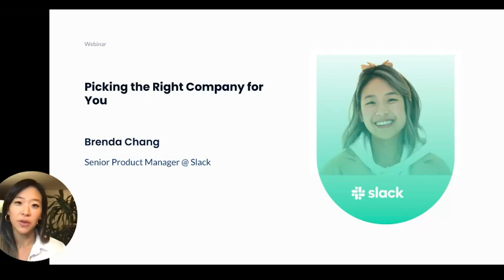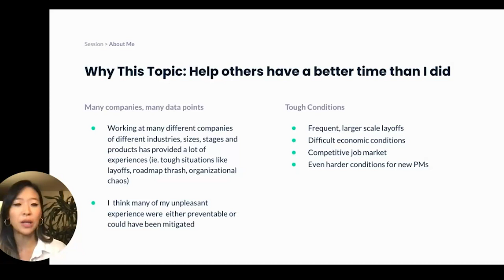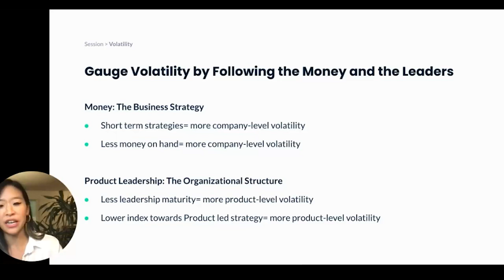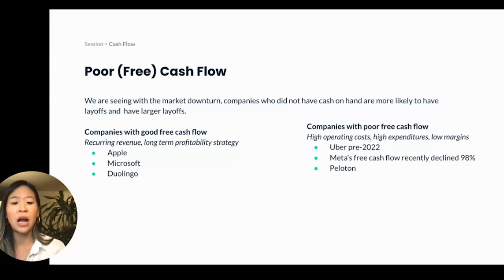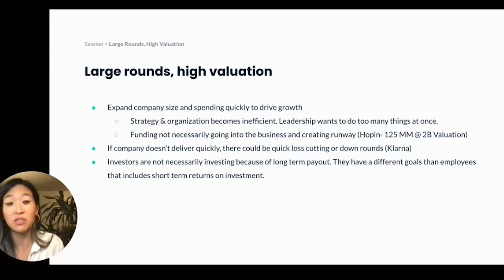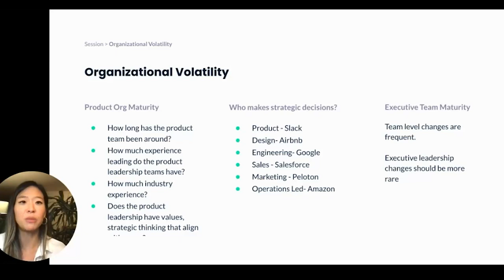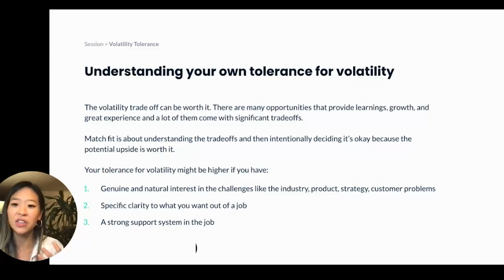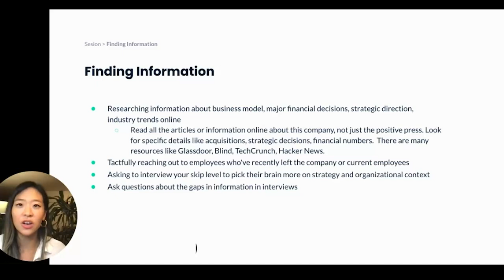Webinar: Setting You Up for Success-Picking the Right Company by Slack Sr PM, Brenda Chang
ABOUT THE SPEAKER:
Brenda is currently working as a Senior Product Manager at Slack, helping users collaborate outside their company better with Slack Connect. Before joining her current team, Brenda was on the product team at Alto Pharmacy for just over two years. She also has experience as a Product Analyst at Glassdoor and as a Growth PM at Dropbox.